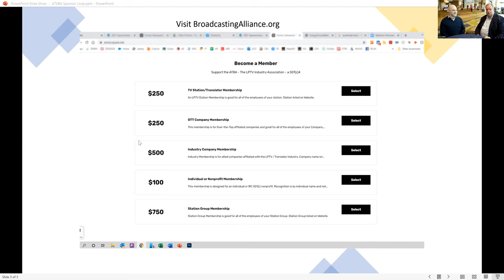ATBA LPTV Webinar 02 09 2022